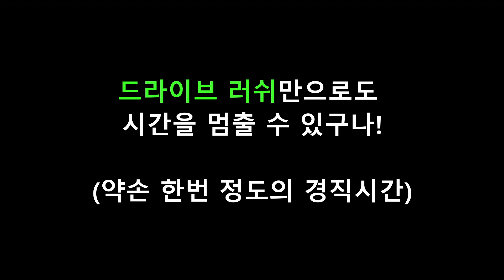[스파6 기초] 시간을 멈추고 드라이브 임팩트 반응하기!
드라이브 임팩트를 반응하기 힘들다면

임팩트가 올 것 같은 상황에 기본기나 러쉬를 활용해

내가 반응할 수 있는 시간을 늘려봅시다!

0:00 - 인사말
0:07 - 기본적인 대처법
0:39 - 임팩트 발동시간
1:03 - 타격경직을 이용한 경직시간 늘리기
2:24 - 실제 사용 예시
2:43 - 끝인사